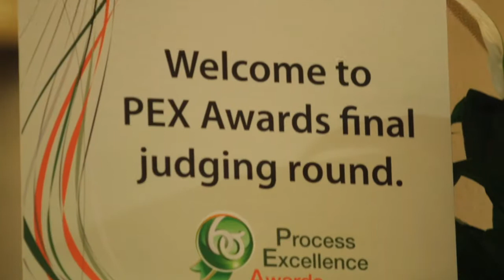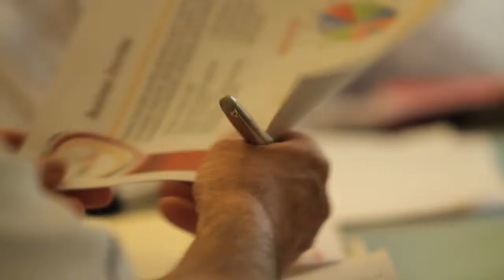PEX Judges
PEX Conference